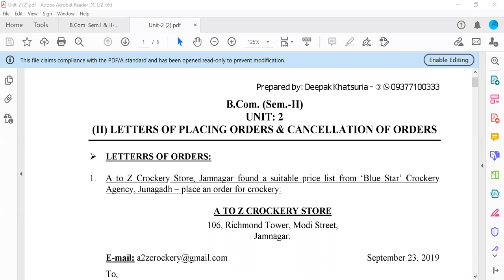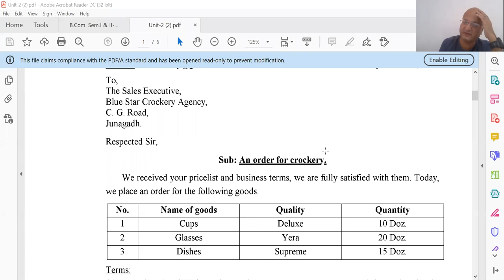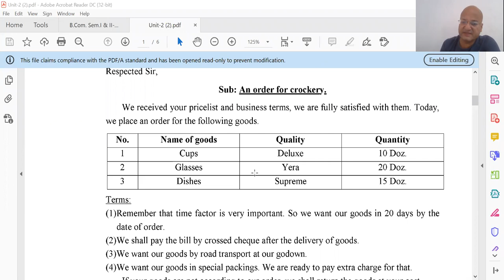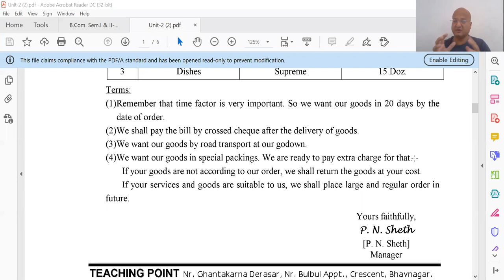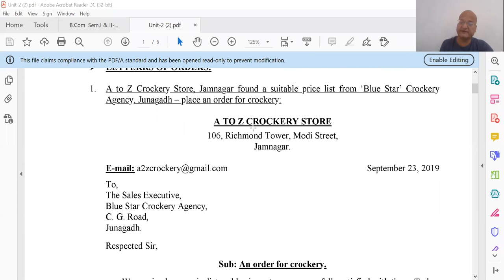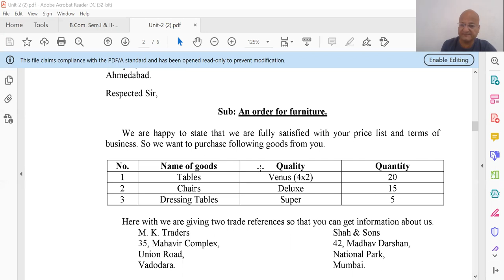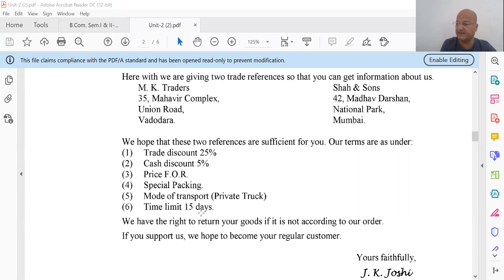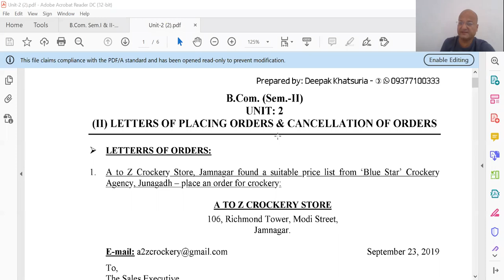07 unit 2 sem 2 letters of order